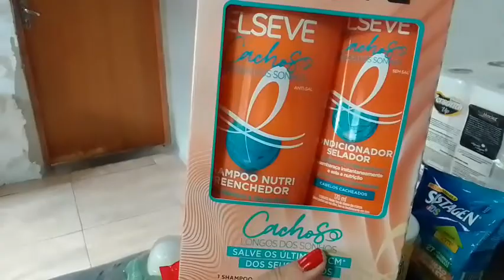rotina de segunda + organização do lar (comprinhas)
compartilhe